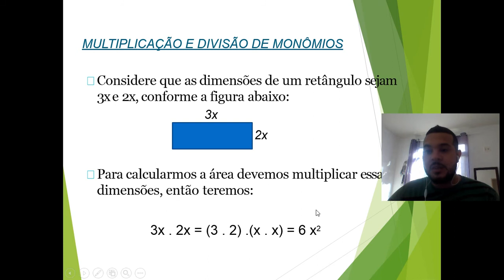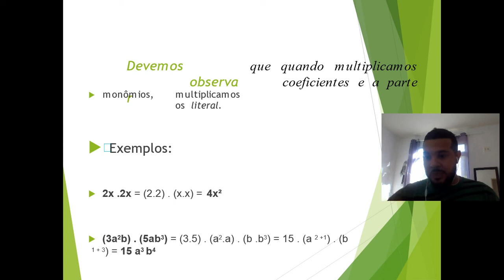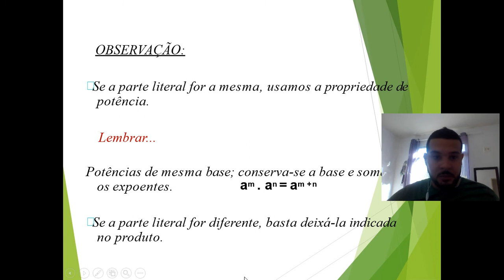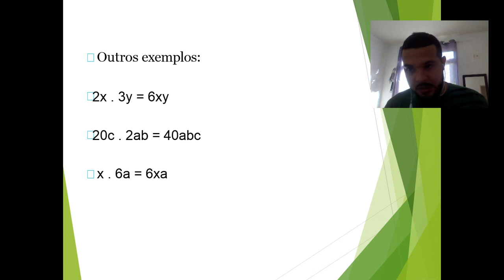7º ANO - MATEMÁTICA - AULA 9 - MULTIPLICAÇÃO DE TERMOS ALGÉBRICOS